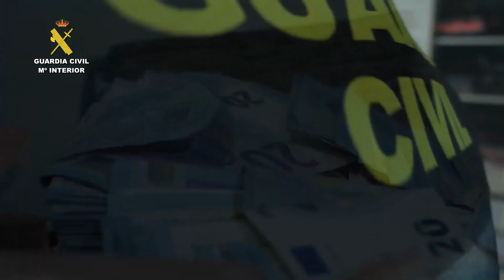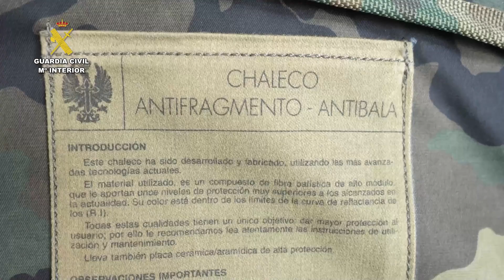Detenidas 23 personas tras desmantelar un servicio de 'teledroga'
La Guardia Civil ha desarrollado una operación en la que se han detenido a 23 e investigadas otras seis por su implicación en una organización criminal dedicada al tráfico de drogas. Desde la comarca de la Sierra Norte y Dos Hermanas (Sevilla), los detenidos, supuestamente, realizaban ventas de drogas en Sevilla, Córdoba, Cádiz, y Huelva.